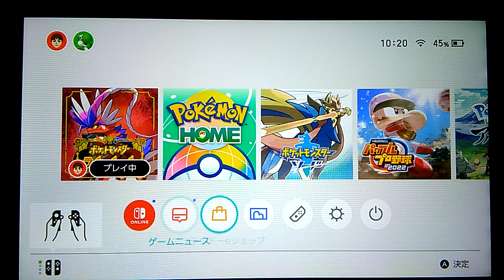ポケモンSV ハピナスレイドに育成してないガチグマ出してもばれない説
決して真似しないでください(笑)